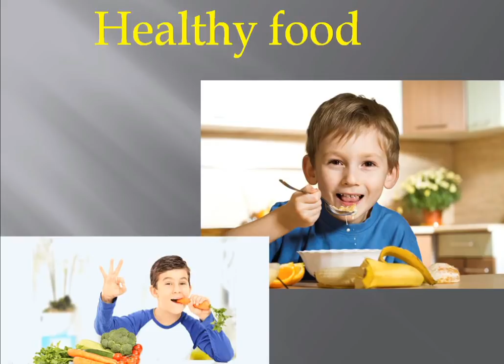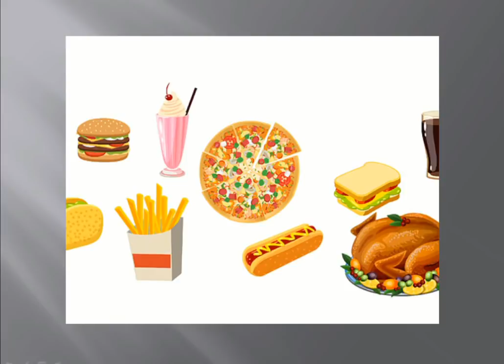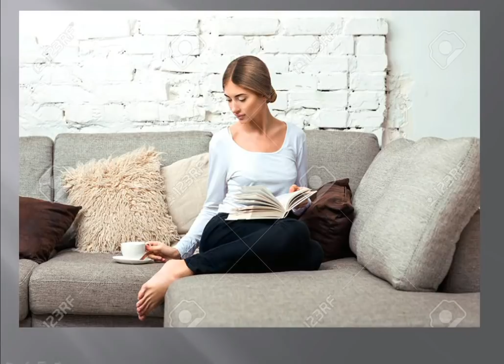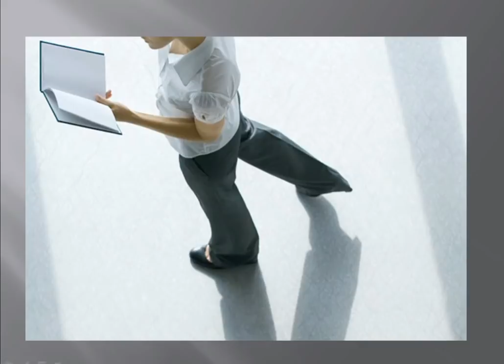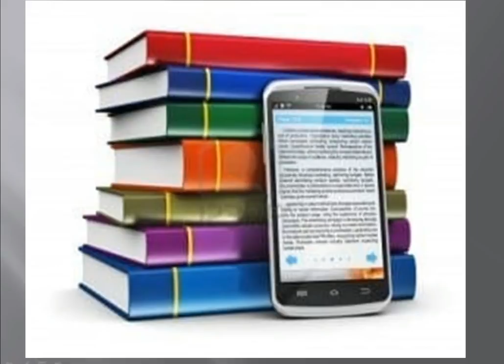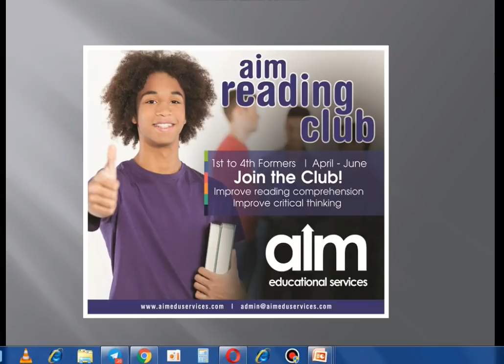புக்க எடுத்தாலே தூக்கம் வருது என்னதான் பண்றது | how to control sleeping | 5 minute maths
11th Half yearly Model Question Paper